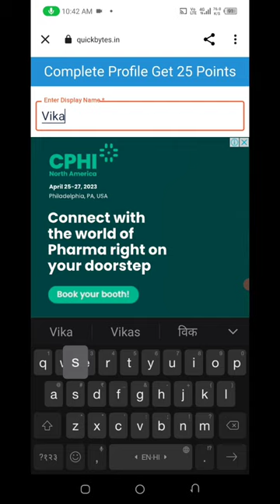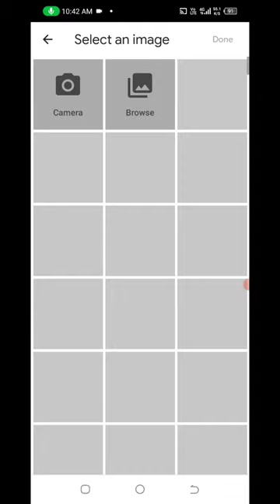🤑Today New Campaign Loot Offer 40₹+40₹+40₹ Instant Paytm Cash || Tasks💰Campaign BUG|| New Paytm app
campaign loot today
2022 best self earning app
earning app
10rs instant paytm cash only
miss call paytm cash
campaign
rik
new
loot
paytm
bug
new paytm cash earning apps
paytm bug
30 +30+30 loot offer today
bug trick
free money
today campaign
new campaign loot instant paytm cash
earning trick

online earning
earning website
online earning game
online jobs
2023 best earning app today
free paytm cash today
tech nobita
tech rohit helper
paytm wala
paytm cash campaign today
ck tricks
tech sanjay
tabahi loot
80 paytm cash
paytm cash
unlimited trick
new bug
paytm new offer